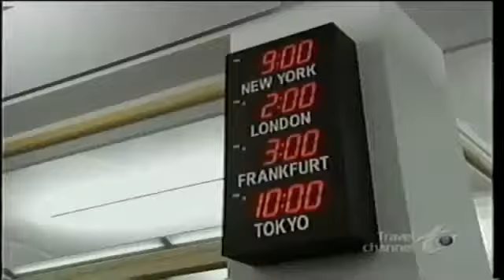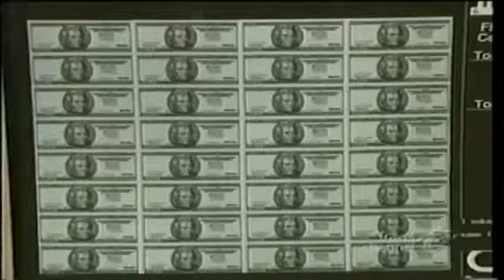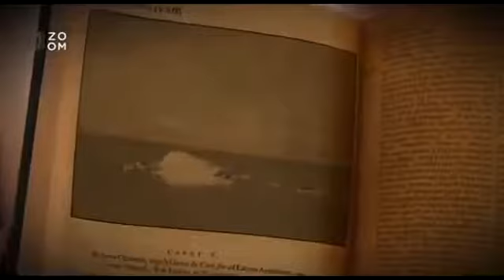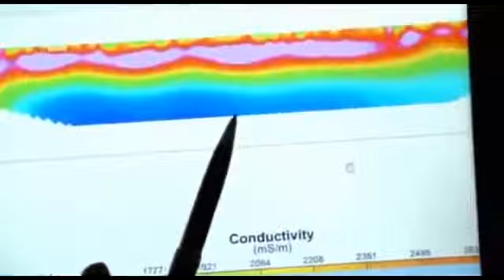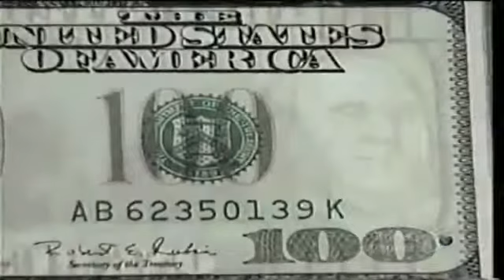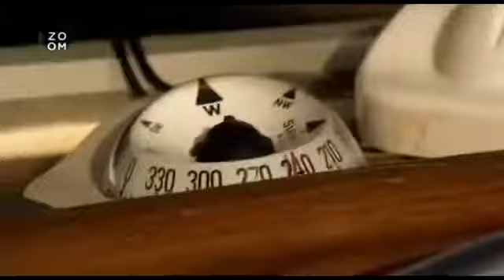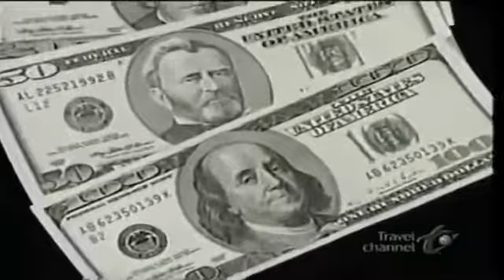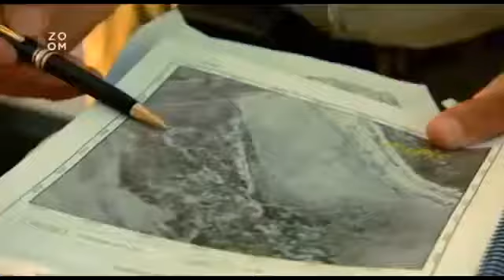Válečné šílenství - Hitlerovy tajné zbraně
Nacistické Německo se celou dobu své existence snažilo vyrobit tajnou zbraň, která by mu pomohla vyhrát válku. Co vlastně o programu tajných nacistických zbraní víme? A mohly skutečn.

Dokument Hitlerovy tajné zbraně nabízí originální archivní materiály o vývoji, testování a konečném použití několika z Hitlerových tajných zbraní.

Přestože na konci druhé světové války zbyly z Berlína pouze trosky, pod povrchem dodnes zůstaly ukryty znepokojivé pozůstatky nacistického režimu. Tyto tajné . Nacistické Německo.